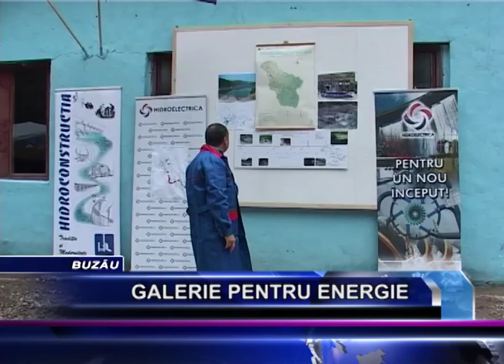GALERIE PENTRU ENERGIE